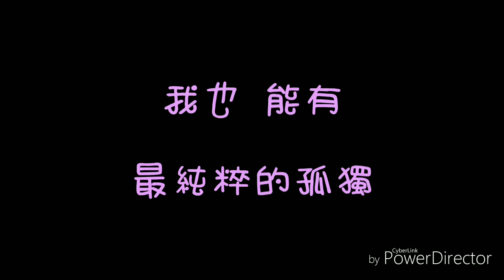( 歌詞 ) 田馥甄 - 還是要幸福